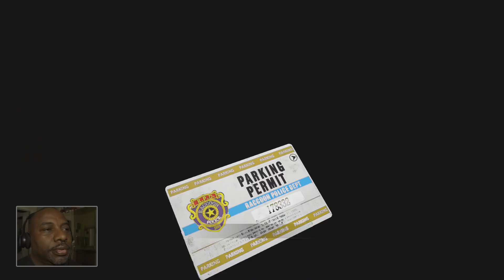Phantassm Plays: Resident Evil 2: The Remake (Pt. #15)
Well...there's a huge Alligator crawling through the sewers and I get to see it up close.